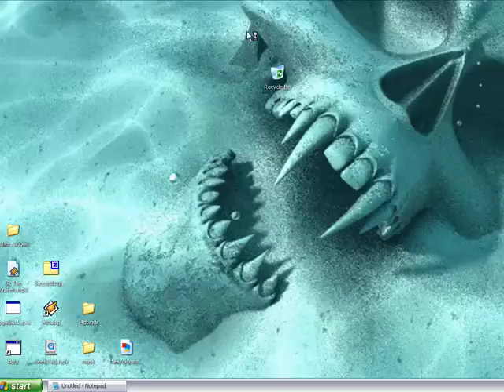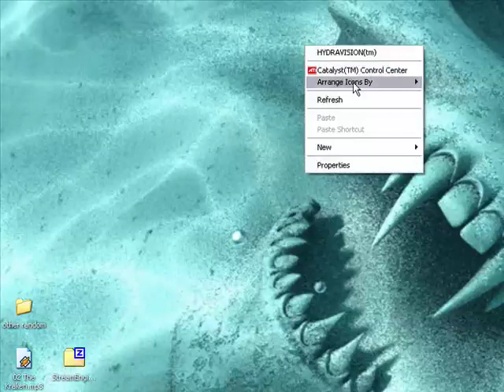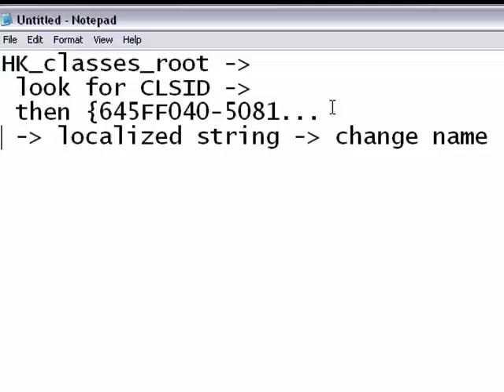How to Change name of Recycle Bin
how the Change the Name of the Recycle Bin... (using regedit, i strongly suggest you do exactly as i tell you otherwise, you can stuff up your hole system)